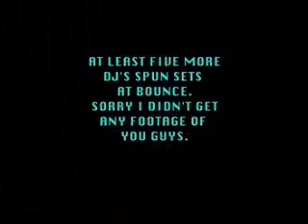Bounce 11 12 05 Hosted by Pheonix Productions